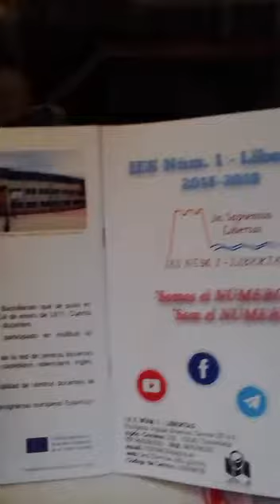Prof.ssa Donatella Chermisi docente di Storia dell'Arte Liceo Giovanni da Castiglione - C. Fno